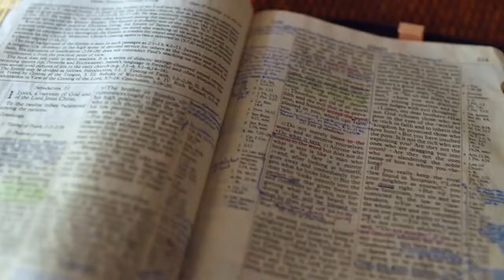Gott auf (m)einer Seite: 1. Mose 2:6-3:3